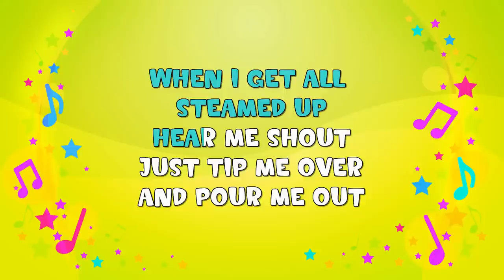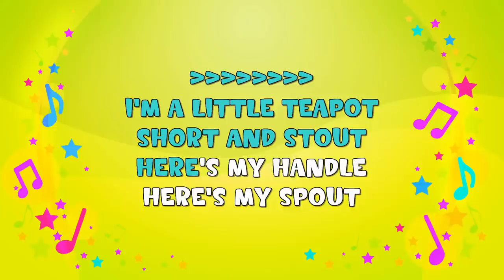I'm a Little Teapot | Karaoke | Action Song | Nursery Rhyme | KiddieOK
I'm a special teapot
I can turn my handle into a spout

ACTIONS
(one hand on hip)
Here's my spout
(other arm out straight)
Just tip me over
And pour me out
(lean over toward spout)
I'm a clever teapot
Yes it's true
Here's an example of
What I can do
I can change my handle
to my spout
(switch arm positions)